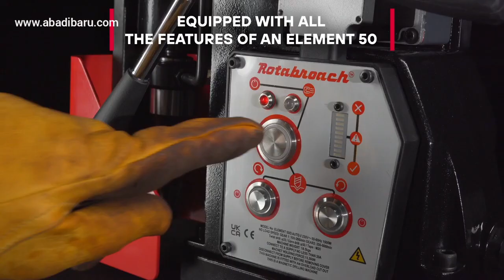Rotabroach Element 50 Automatic Magnetic Drilling and Tapping Machine